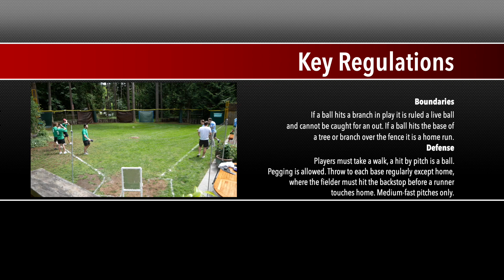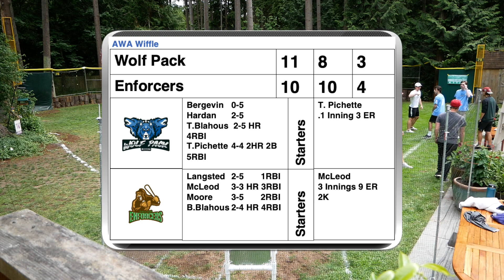WOLF PACK vs ENFORCERS | AWA Wiffle Ball 2020 Pre-Season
The first ever broadcasted AWA wiffle ball game is live! The games start with some pre-season action where the Wolf Pack look to take on the Enforcers.